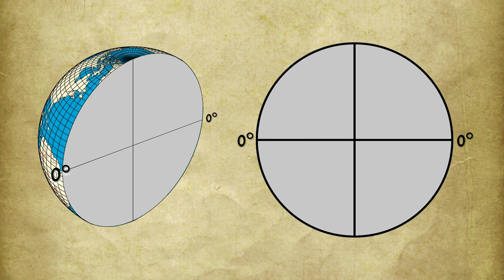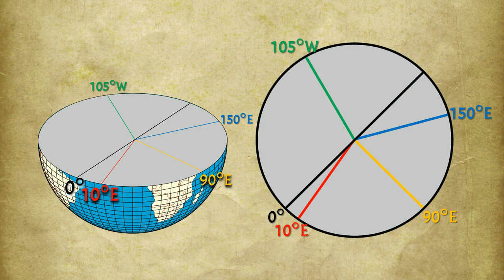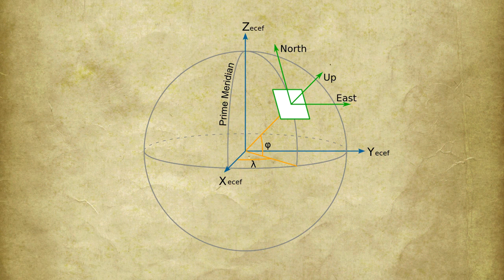Secret of the Prime Meridian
Where is the Prime Meridian located? You might think you know the answer, but odds are you've been misinformed.

All content used in this video is (1) public domain; (2) licensed under Creative Commons with attribution; (3) copyrighted material used in accordance with relevant Terms and Conditions; (4) used with express permission; or (5) original artwork.

Content listed below was available under Creative Commons at the time of this video's publication. Creative Commons licenses are irrevocable. All rights are hereby reserved for all original artwork used.

All satellite images used were obtained via Google Earth™. Attribution is given to both Google and its data providers on-screen at the time the content is shown. No explicit permission to use said content was required nor given by Google. This was made in accordance with Google's Attribution Guidelines at the time of this video's publication:

The video as a whole is a collective work and therefore not subject to the share-alike license of any components used. All rights are hereby reserved for this video. It is prohibited to commercially use or distribute this video, or any parts of it, without express permission granted by Qriosity. It is also prohibited to re-upload this video onto social networking websites such as Facebook, video hosting websites (including YouTube) or elsewhere on the internet. Seriously, guys, freebooting is not cool.

• beglen (David, Bergin, Emmett and Elliott)